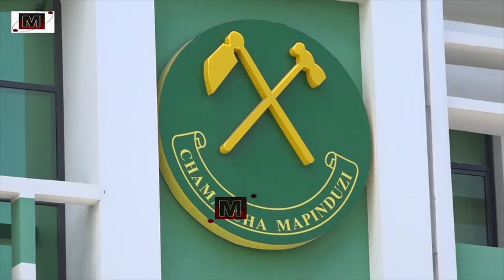Polepole aifagilia Serikali ya Rais Magufuli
Katibu wa Itakadi na Uenezi CCM, Humphrey Polepole amesema Serikali ya Chama hicho imejitahidi kusimamia vyema Vita dhidi ya wakwepaji wa kodi, wala rushwa na wabadhirifu wa mali ya umma.